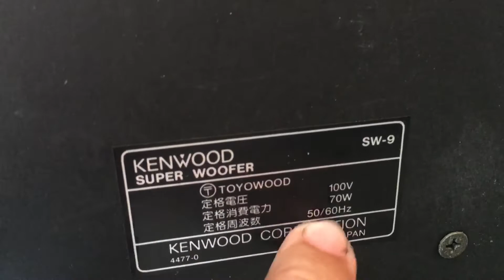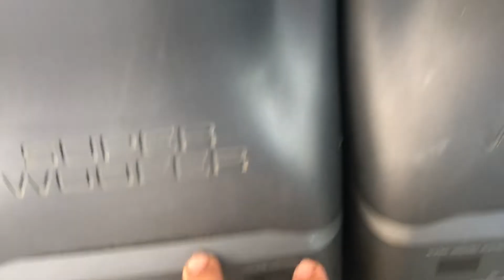(đã bán) Loa súp kewood SW-9 dành cho dàn đại kenwood a85/A97 ,ae nào cần liên:0939444252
Loa súp kewood SW-9 dành cho dàn đại kenwood a85/A97 ,ae nào cần liên:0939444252